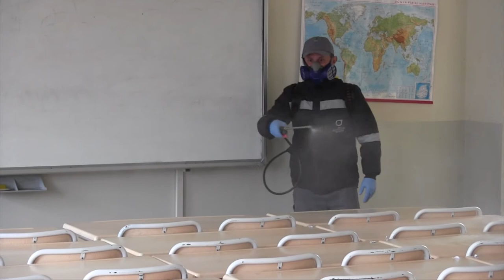Vektörel Mücadele Ekipleri Öğrencilerin Sağlığını Koruyor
Ordu Büyükşehir Belediyesi okullarda sağlıklı ortamlar oluşturmak amacıyla mikroorganizmalar ve virüslerden kaynaklanan bulaşıcı hastalıklara karşı önlem alıyor.